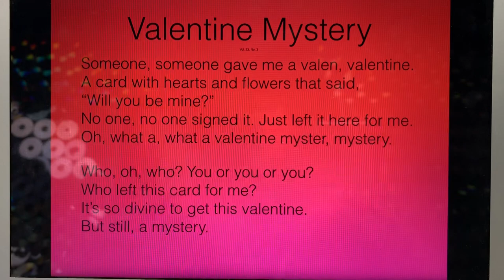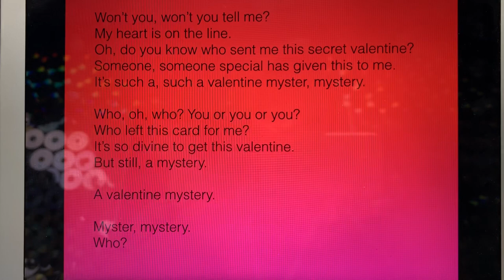Valentine Mystery (Music K-8)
Music K-8 vol. 23, no. 3

I’m uploading this video so my students can practice their program songs.